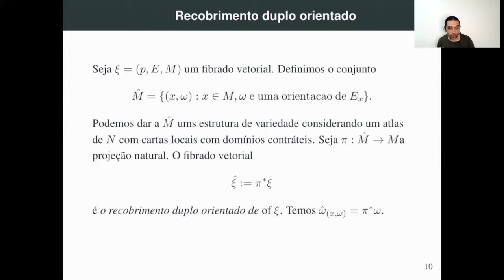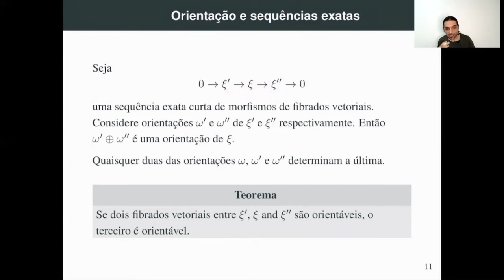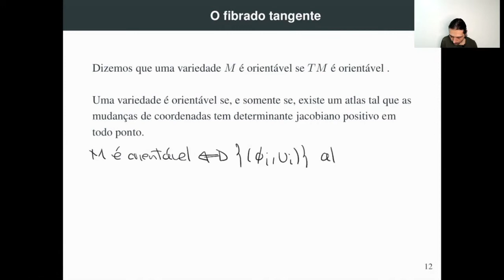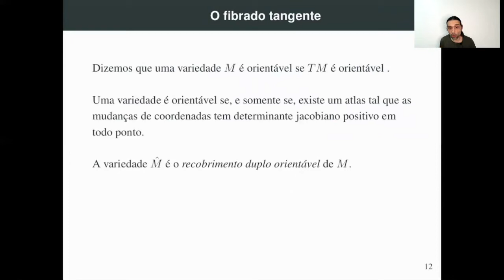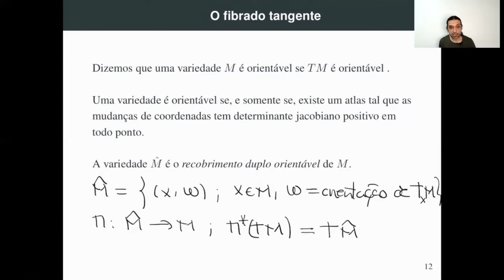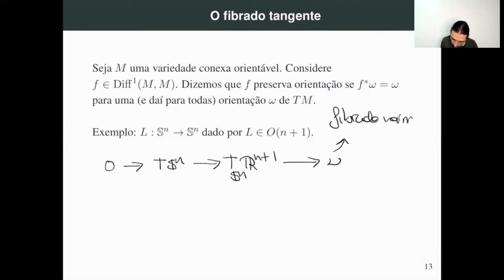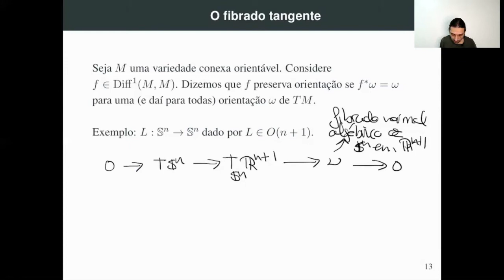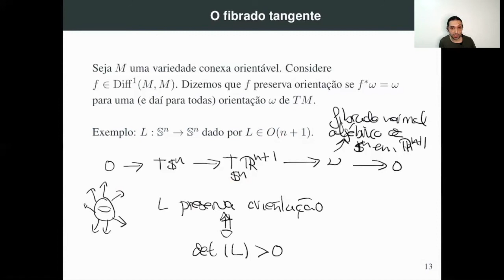Aula 44 Recobrimento duplo orientado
Não todo fibrado vetorial é orientável mas sempre existe um recobrimento duplo orientável de qualquer fibrado vetorial.

Definimos o conceito de variedade orientável, difeomorfismos que preservam orientação e finalmente estudamos quando o difeomorfismo induzido na esfera de dimensão n por um elemento de O(n+1) preserva orientação.